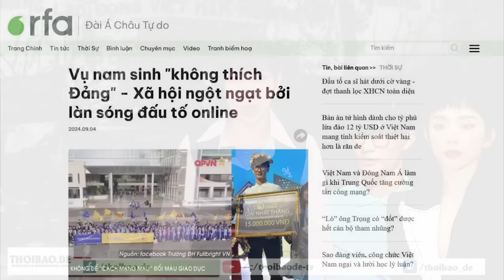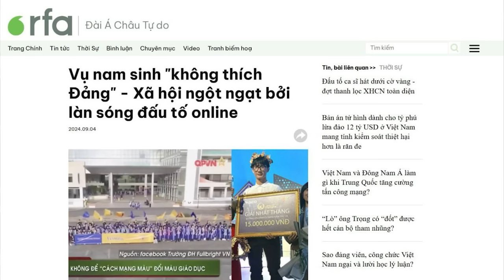Từ chuyện của Chu Ngọc Quang Vinh, nghĩ về hàm ân và vô ơn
Ở các nước tiến bộ, phía phải biết ơn và bắt buộc phải thể hiện sự biết ơn của mình, là chính phủ. Họ phải biết ơn người dân vì người dân đã bầu họ, cho phép họ tồn tại, đóng thuế để họ có tiền điều hành đất nước… Do đó, không có việc người dân bị quy kết là “vô ơn” đối với nhà cầm quyền.
Trước khi đấu tố ai đó, cũng cần phải có một sự hiểu biết nhất định về việc hàm ơn và cám ơn.
Xem bài chi tiết tại:
Hoặc: